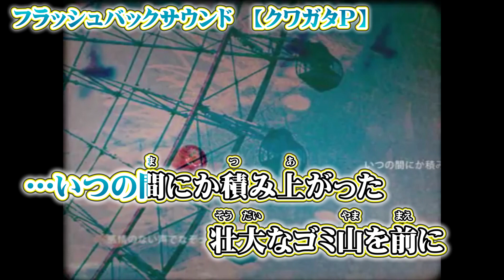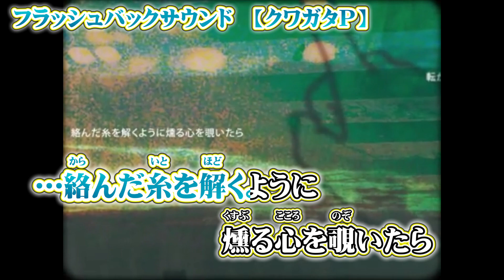【ニコカラ】フラッシュバックサウンド【 off vocal 】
クワガタP 様の『 フラッシュバックサウンド 』のニコカラ（カラオケ字幕）です((( ○┓ﾍﾟｺｯﾘ

　『VOCAROCK collection feat. 初音ミク』収録曲